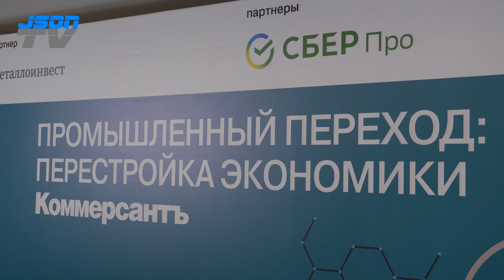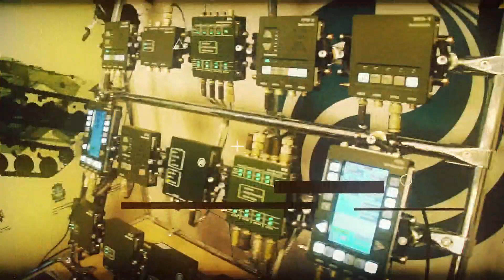Поддержка экспорта, регуляторная политика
Александр Мишарин, председатель совета директоров, «Синара – Транспортные Машины».
Конференция ИД «Коммерсантъ» "Промышленный переход: перестройка экономики".
Ключевые темы конференции:
Актуальные стратегии и приоритеты промышленного сектора
Взаимодействие государства и бизнеса: продуктивный диалог
Устойчивое развитие предприятий, отрасли и экономики
Переориентация и укрепление взаимодействий с дружественными странами
Технологии и цифровизация в промышленности
Целевая аудитория: Руководители и представители промышленных предприятий, представители органов исполнительной власти, представители технологических и ИТ-компаний, представители экономического сектора, отраслевые эксперты и представители СМИ.